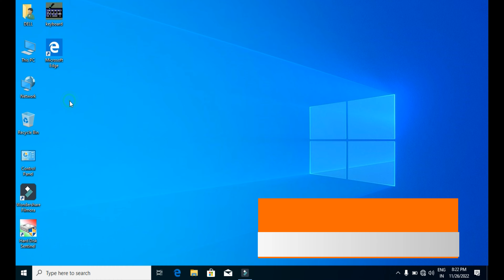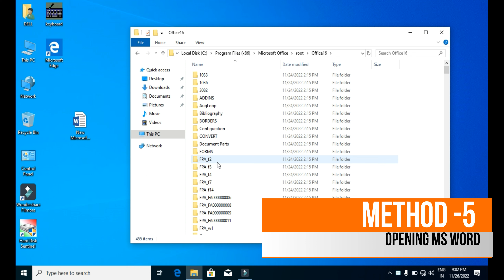5 Methods to Open MS Office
Methods to open MS Word